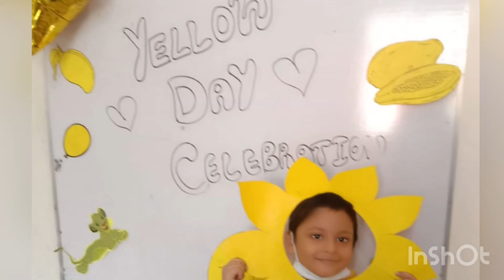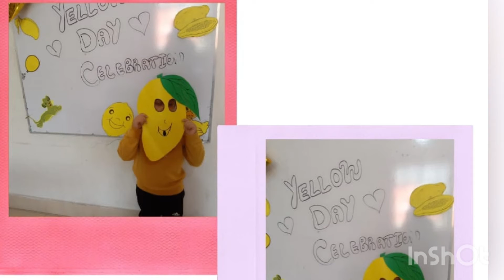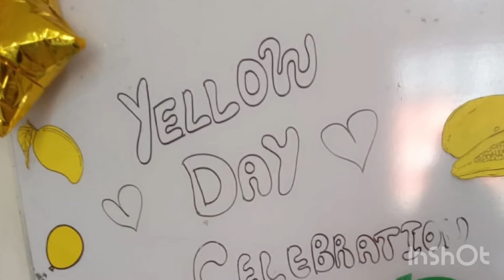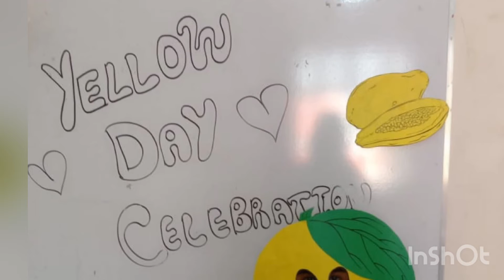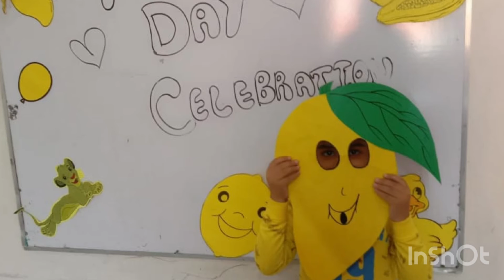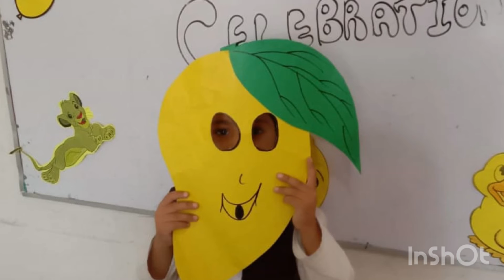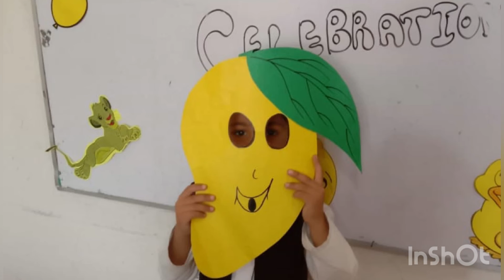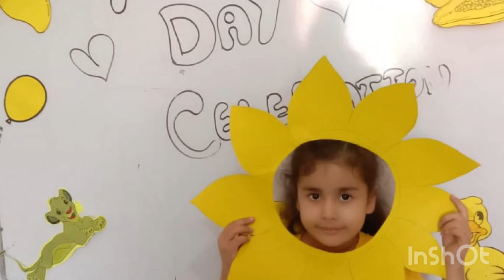Yellow day celebration freindshish day